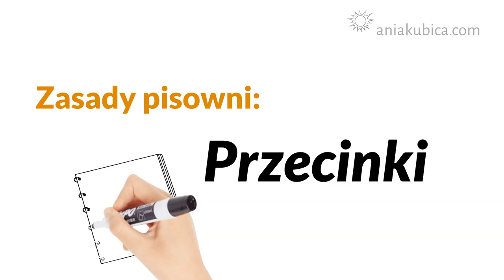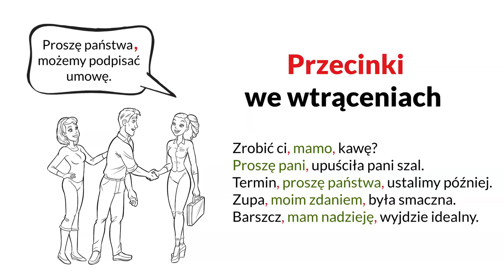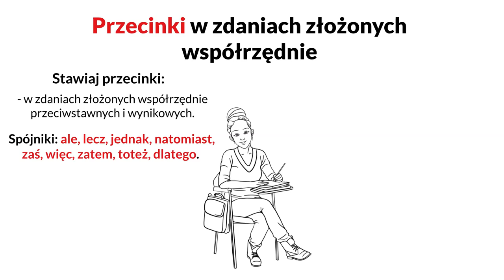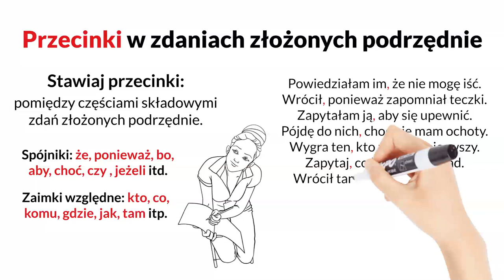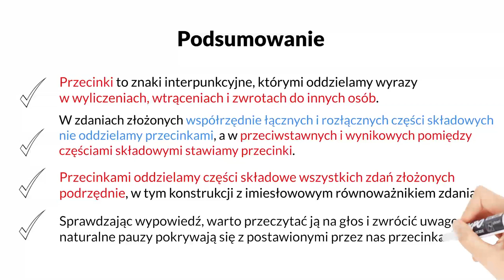Gdzie stawiać przecinki? (interpunkcja)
Gdzie stawiać przecinki?
00:00 Wstęp
00:11 Przecinek jako pauza
01:18 Przecinki w wyliczeniach
02:20 Przecinki we wtrąceniach
02:50 Przecinki w zdaniach złożonych współrzędnie
04:04 Przecinki w zdaniach złożonych podrzędnie
05:15 Podsumowanie